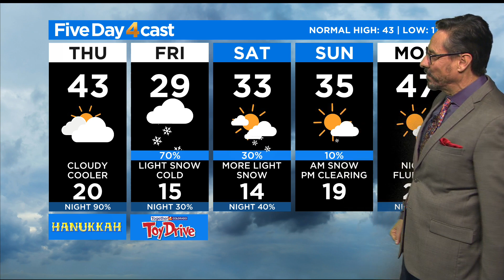December Weather Finally Shows With Cold And Snow